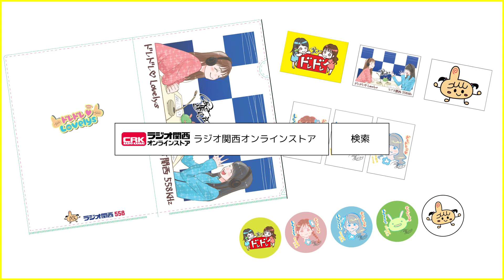【ドレドレ♡Lovelys】 八木沙季 番組グッズのススメ（缶バッジ編）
▼番組オリジナルグッズ販売中！

『ドレドレ♡Lovelys』
毎週金曜日よる10時20分～放送

アップフロント関西所属ユニットLovelys（ラブリーズ）が歌えて踊れてトークができるアイドルを目指す番組です。ハロー！プロジェクトを中心にアップフロント所属アーティストの楽曲もお送りします。